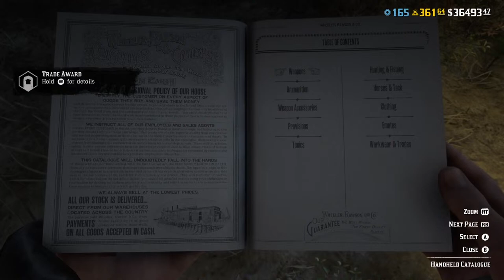RED DEAD ONLINE 2 X CTA GRIND